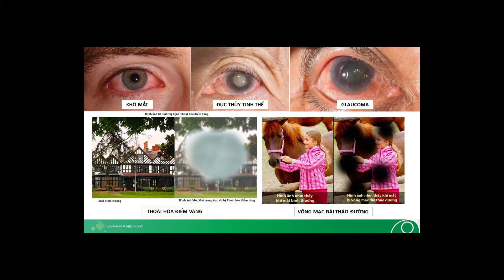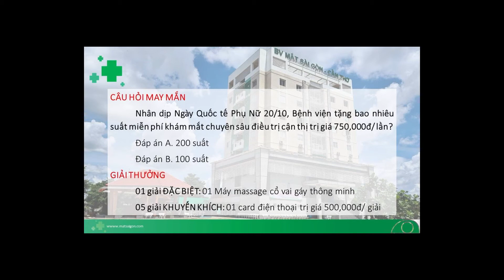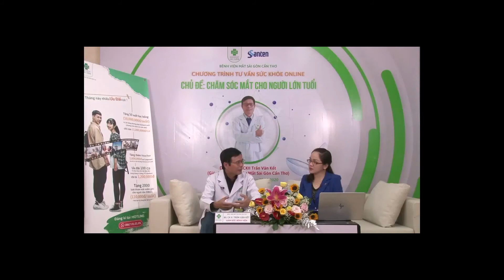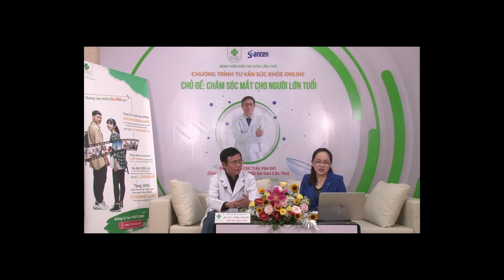Chăm sóc mắt cho người lớn tuổi – [LIVESTREAM] MẮT KHOẺ CÙNG BÁC SĨ MẮT SÀI GÒN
CHĂM SÓC MẮT CHO NGƯỜI LỚN TUỔI
Chương trình Tư vấn Sức khỏe Online
Chủ đề: CHĂM SÓC MẮT CHO NGƯỜI LỚN TUỔI
Hãy theo dõi livestream với phần chia sẻ của BS. CKII Trần Văn Kết - Giám Đốc Bệnh viện Mắt Sài Gòn Cần Thơ